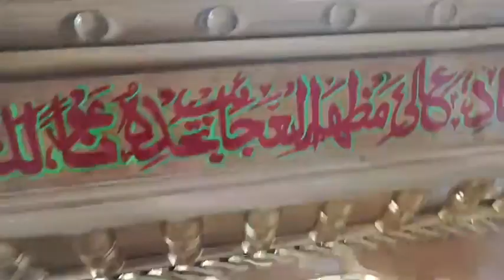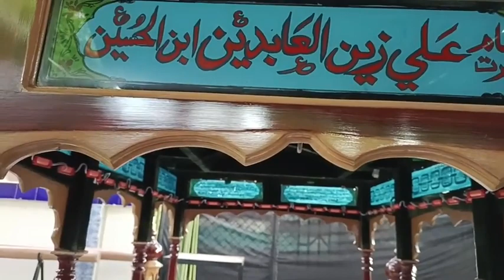24 Muharam 2023 Babarloi Azadari preparation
24 Muharam 2023 Babarloi Azadari preparation